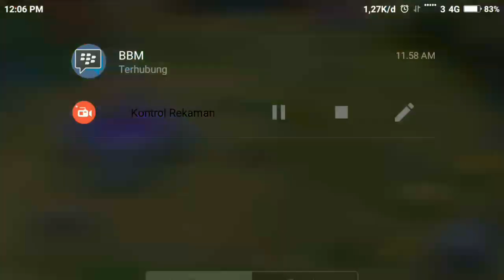CARA MENGGUNAKAN CHOU - TUTORIAL PEMULA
Tutorial cara menggunakan hero chou untuk pemula

Pada video kali ini saya akan memberikan teknik dasar menggunakan chou

Semoga video ini dapat bermanfaat bagi teman-teman yang ingin menggunakan chou.

Apabila ada pertanyaan seputar tutorial dibawah ini silakan di coment ya...

Untuk part ke 2 silakan dikomen juga ya.